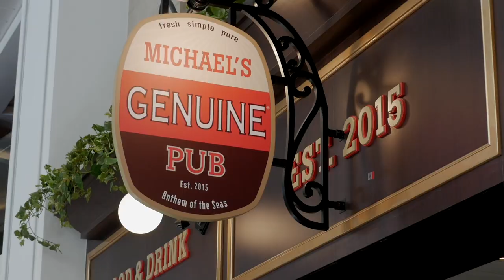Anthem of the Seas New York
El Anthem of the Seas de la línea de cruceros: Royal Caribbean

The Official channel for Cosmopolitan Magazine en Español, USA